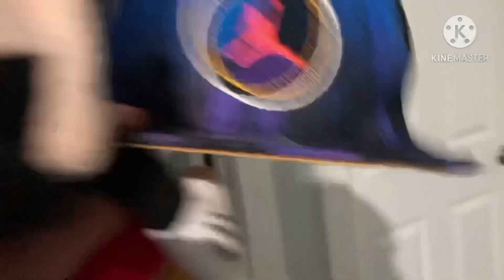SAL SHORT:DRUNK DAD